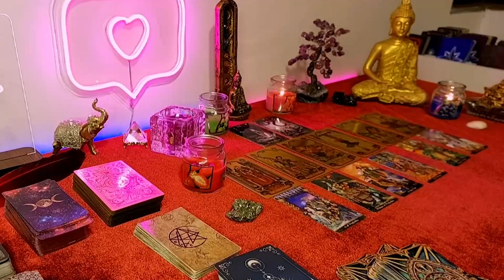LIBRA ❤️THEY THINK ABOUT U SO MUCH IT DRIVES THEM BANANAS, READY 2 REVEAL THEIR EMOTIONS..